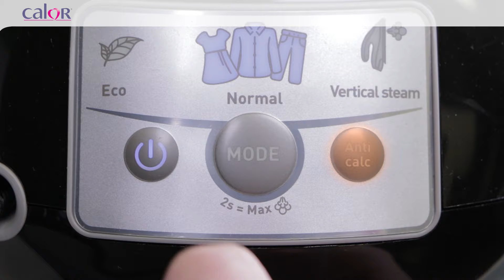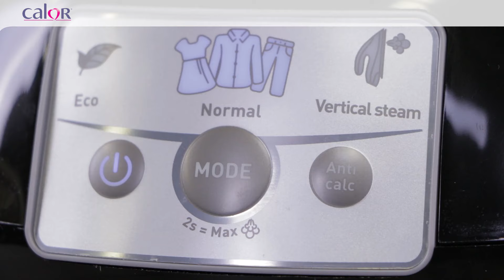Comment détartrer ma centrale vapeur Calor ? (Modèles Express)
Découvrez dans ce tutoriel vidéo comment détartrer votre générateur vapeur Express de Calor. Il est conseillé de procéder deux fois par an au détartrage de votre appareil.
Ce tutoriel est conçu pour les modèles suivants :
- SV61 : Express Essential/ Express Easy
- SV71 : Express Compact
- SV80 : Express Anti-Calc/ Express Power
- SV81 : Express Power/ Express Vision
- SV92 : Express Protect

Retrouvez l'ensemble des accessoires et pièces détachées disponibles, pour tous vos produits Calor